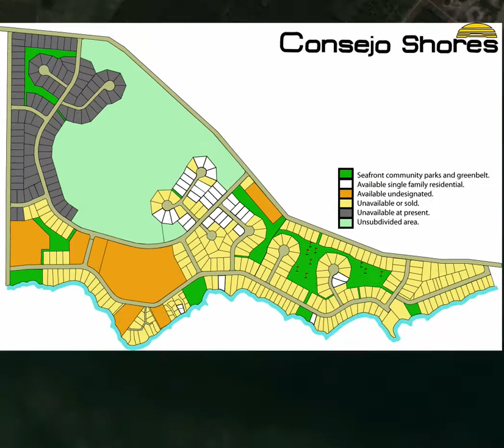Belize_Investments/living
thinking of somewhere to live/invest in?  think fast because the world is changing now...